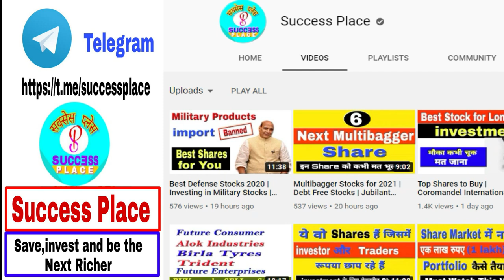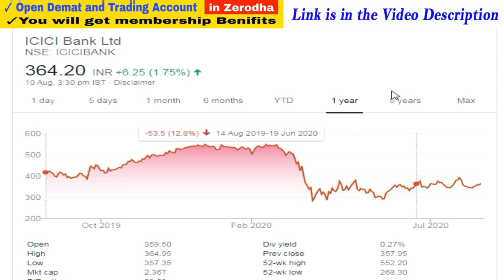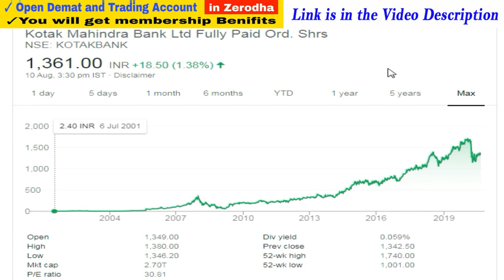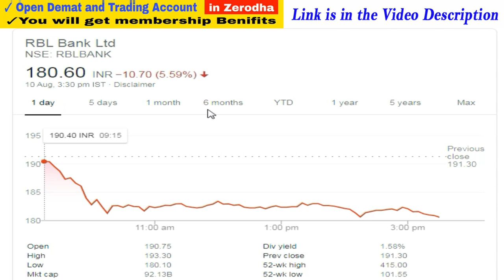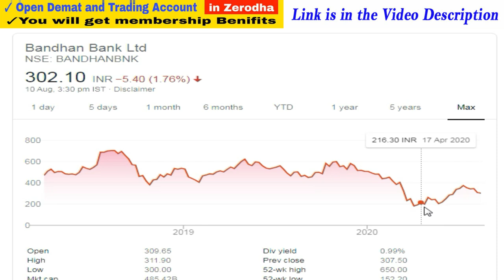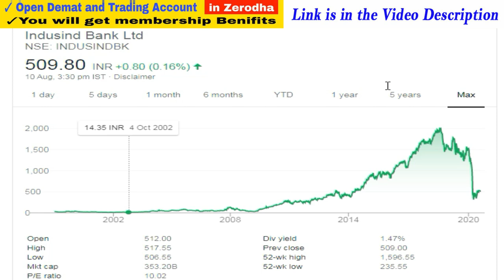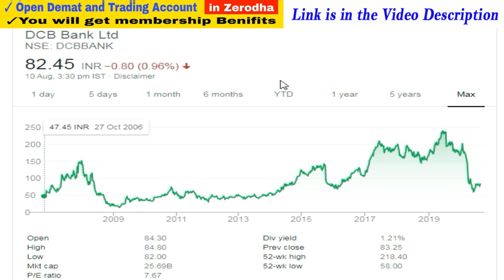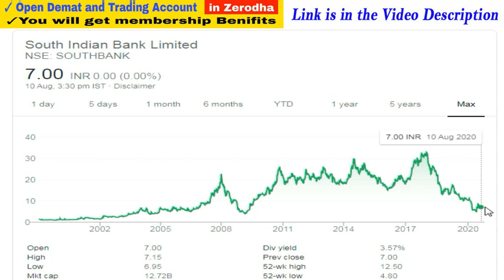Top Banks in india | Top Bank Shares in india | Private Bank Share Price, Top Private Banks in india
You will get many Benefits:-
1. You will be added in Positional Trading SUPPORT Group on What'sapp by Angel Broking .